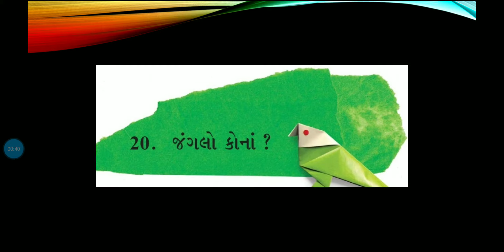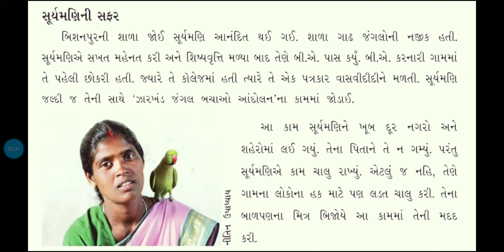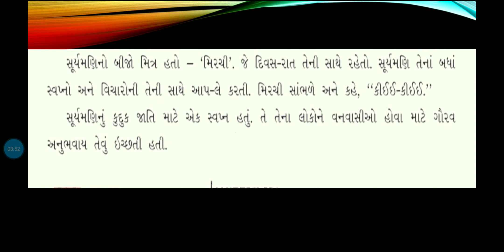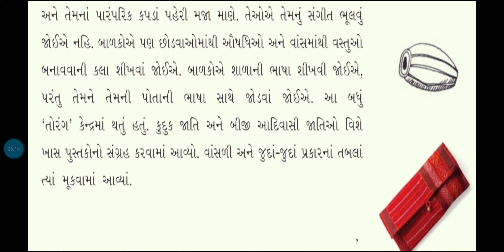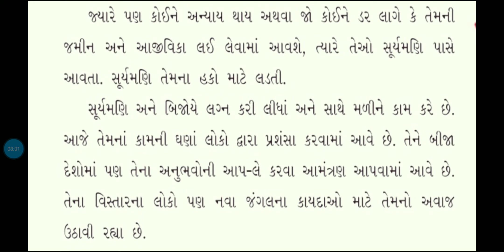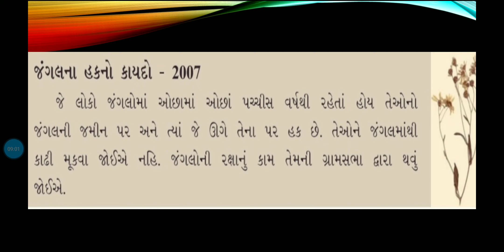std:-5, environment (sem:-2) પાઠ:-20, જંગલો કોનાં ? ( ભાગ:-2 )